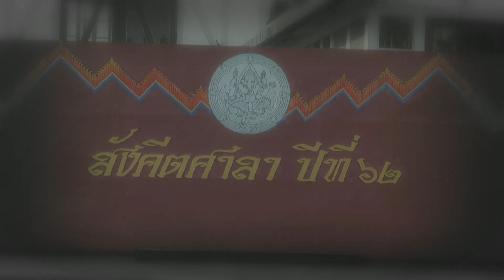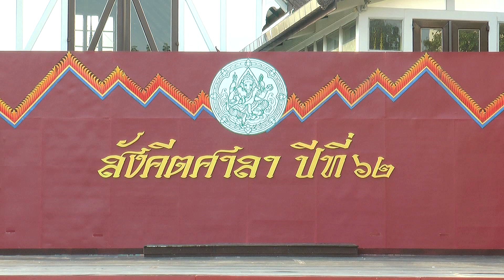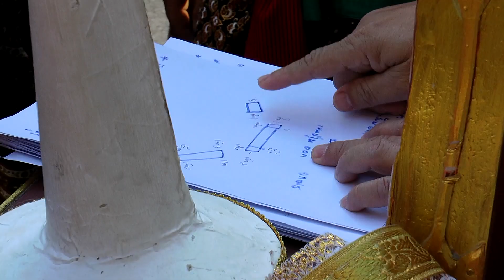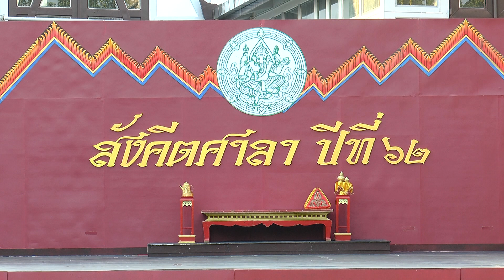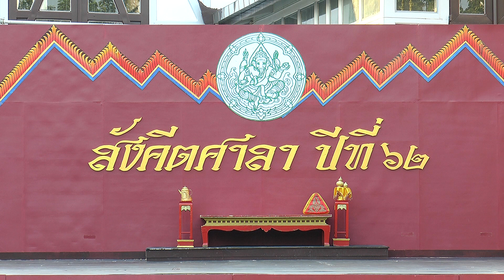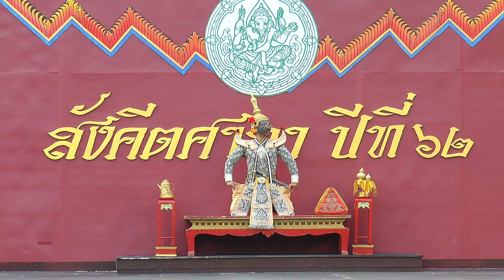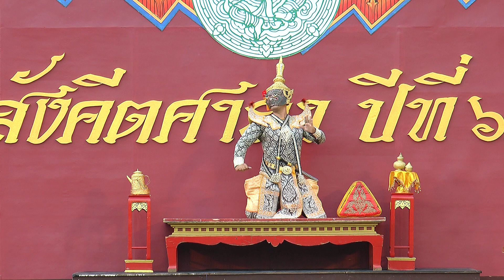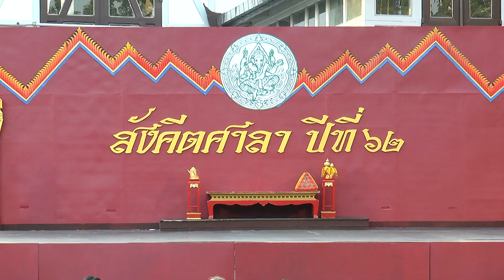โขน เรื่องรามเกียรติ์ ชุด "มหาธนูคู่พระบุญญารามาวตาร"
จัดการแสดงเนื่องในรายการดนตรีสำหรับประชาชน ปีที่ ๖๒ วันอาทิตย์ที่ ๒๗ มกราคม ๒๕๖๒ เวลา ๑๗.๐๐ น.
ณ สังคีตศาลา บริเวณพิพิธภัณฑสถานแห่งชาติ พระนคร